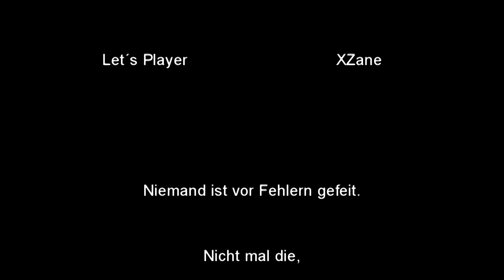Materialien ohne Ende [Let´s Play] [Minecraft] Hexxit [HD] Teil 33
Kann man immer gebrauchen...